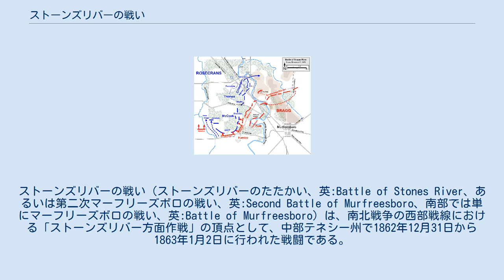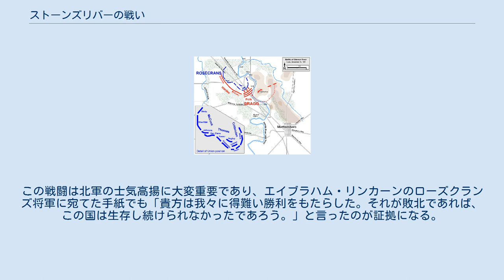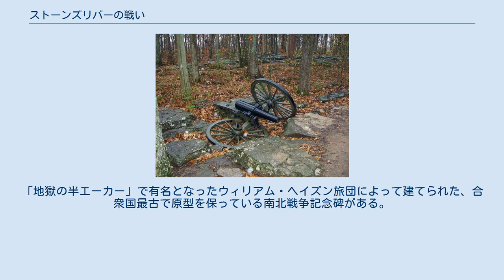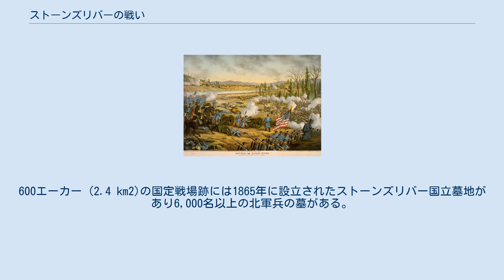ストーンズリバーの戦い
ストーンズリバーの戦い（ストーンズリバーのたたかい、英:Battle of Stones River、あるいは第二次マーフリーズボロの戦い、英:Second Battle of Murfreesboro、南部では単にマーフリーズボロの戦い、英:Battle of Murfreesboro）は、南北戦争の西部戦線における「ストーンズリバー方面作戦」の頂点として、中部テネシー州で1862年12月31日から1863年1月2日に行われた戦闘である。
南北戦争の主要戦闘の中でも両軍とも最高の損失率となった。
戦闘自体は引き分けだったが、北軍が2度にわたる南軍の攻撃を撃退し、その後に南軍が撤退したことで、東部戦線におけるフレデリックスバーグの戦いでの敗北後沈滞していた北軍の士気を大いに上げ、南軍の中部テネシー州支配という願望を打ち砕いた。
 南軍の将軍ブラクストン・ブラッグのミシシッピ軍は1862年10月8日のペリービルの戦いで敗北した後、ケンタッキー州ハロッズバーグまで撤退し、10月10日にエドマンド・カービー・スミス少将の軍隊10,000名と合流した。
ブラッグ軍は38,000名の古参兵からなる軍隊となったが、主導権を取り戻す動きは起こさなかった。
ペリービルでの勝者ドン・カルロス・ビューエル少将は同じくらい受動的であり、ブラッグを攻撃することを拒んだ。
 不満が募ったブラッグはカンバーランド渓谷を通って撤退し、ノックスビルやチャタヌーガを通過して北西に転じ、最終的にテネシー州マーフリーズボロで停止した。
スミスのケンタッキー軍と合流して11月20日付けでテネシー軍と改名していたその軍隊は、市の北西でストーンズ川西支流に沿って防御的陣地を布いた。
ここを12月16日にアメリカ連合国大統領ジェファーソン・デイヴィスが訪れた時、ブラッグはビックスバーグ防衛を助けるためにカーター・L・スティーブンソン少将の歩兵師団をミシシッピ州に派遣するよう命令を受けた。
ブラッグはその軍隊を再編し、スミスは東テネシー州に去った。
ブラッグはウィリアム・J・ハーディおよびレオニダス・ポーク各少将の2個軍団とジョセフ・ウィーラー准将の騎兵隊を指揮した。
ネイサン・ベッドフォード・フォレストとジョン・ハント・モーガンの両名が中部テネシー州の外へ戦略的襲撃のために派遣されていたので、若いウィーラーの指揮では騎兵の戦力や熟練度がかなり弱まっていた。
ブラッグにはもう一つ困った問題があった。
部下の中で上級の将軍達がジェファーソン・デイヴィスにブラッグの解任（西部戦線の全軍指揮官ジョセフ・ジョンストン将軍を支持した）を願い出るという事実上の反乱だった。
デイヴィスはブラッグと反乱を起こした将軍達ともに解任を拒んだ。
 北軍側では、エイブラハム・リンカーン大統領がビューエルの受動性に不満を募らせ、最近イウカの戦いと第二次コリンスの戦いで勝利を上げたウィリアム・ローズクランズ少将に指揮官をすげ替えた。
ローズクランズはその第14軍団（間もなくカンバーランド軍と改称された）をナッシュビルに動かし、ワシントンからは、もし彼がブラッグに対して攻撃的に動かずテネシー州東部を占領しなければ、彼もまた解任されると警告を受けた。
しかし、ローズクランズはその軍隊を再編し訓練（特に騎兵）するために十分な時間を取り、さらに補給もした。
12月26日になってやっとブラッグ軍追求のための行軍を始めた。
 ローズクランズがナッシュビルで準備を進める間、ブラッグはジョン・ハント・モーガン大佐にその騎兵隊と共に北に移動し、ローズクランズの通信線で活動し、ローズクランズがナッシュビルの北から食料調達するのを妨げるよう命令した。
（マーフリーズボロの北にある）ナッシュビルからカンバーランド川上流約40マイル (64 km)にある渡渉点で起こったハーツビルの戦いは、ローズクランズがその歩兵軍に大挙して行動を起こさせる前に、北方のモーガン隊による襲撃中の出来事だった。
モーガン隊の急襲に続く比較的小さな戦闘は、北軍にとって厄介な敗北となり、北軍は多くの物資や兵士を捕獲された。
北軍もまた戦略的な騎兵襲撃を行わせた。
ローズクランズ軍がナッシュビルを発った12月26日、サミュエル・P・カーター准将の小さな部隊がケンタッキー州マンチェスターからテネシー渓谷上流を襲った。
翌年1月5日までカーター隊は鉄道橋を破壊し、12月28...